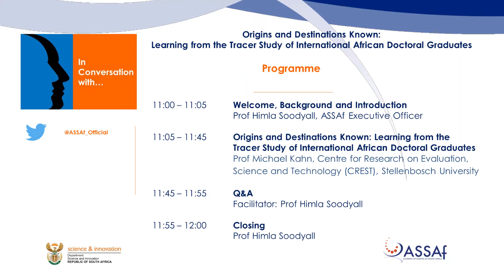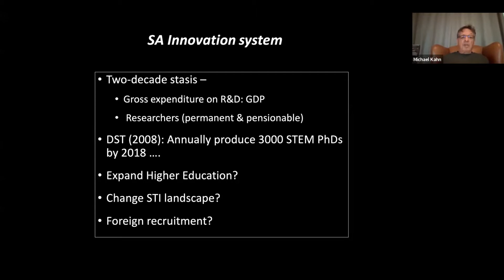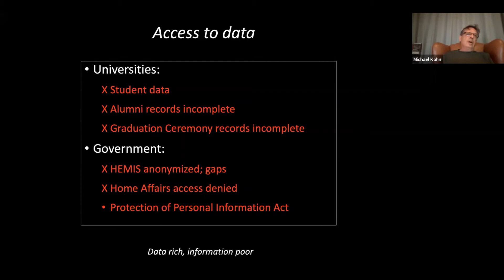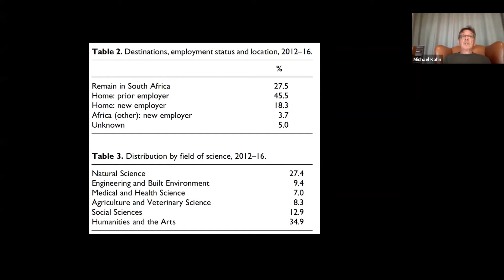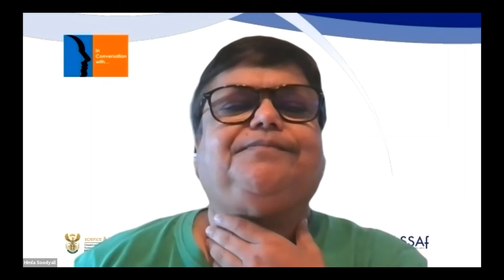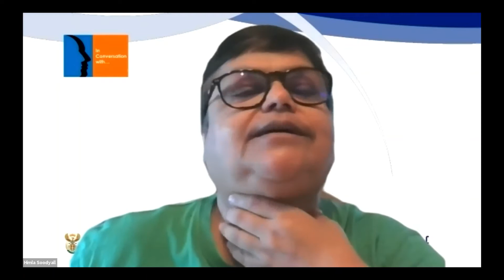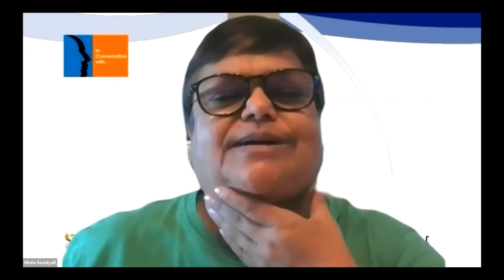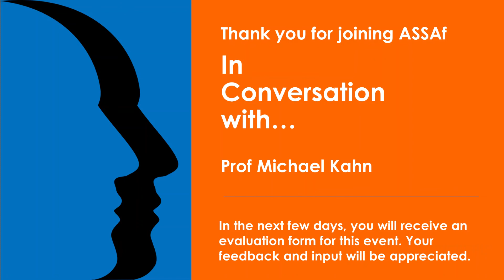In Conversation with Prof Michael Kahn - Origins and Destinations Known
Second webinar as part of an ASSAf series, titled: In Conversation with…..

In Conversation with Prof Michael Kahn - Origins and Destinations Known: Learning from the Tracer Study of International African Doctoral Graduates
Date presented: 22 June 2021